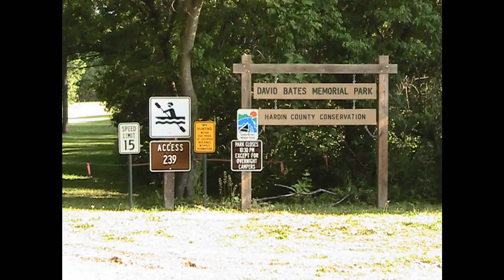Iowa River Kayak Trip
Hardin County, Iowa, Kayak Trip on the Iowa River.